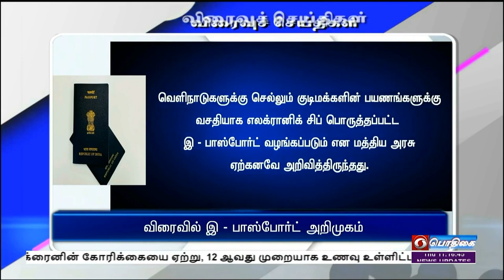பொதிகை காலை 11.00 மணி விரைவுச் செய்திகள் [25.08.2022]PodhigaiTamilNews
1) தேசிய கோபால் ரத்னா விருது

2) விரைவில் இ - பாஸ்போர்ட் அறிமுகம்

3) யமுனா ஆற்றில் வெள்ளப் பெருக்கு

4)  மருந்து பொருட்களின் ஏற்றுமதி உயர்வு

5) யுபிஎஸ்சி -ல்  ஓ டி ஆர் வசதி